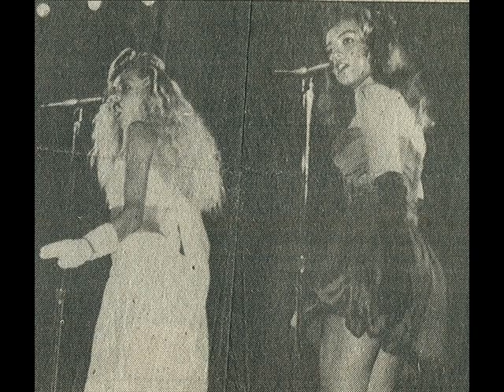Timbiriche - Flash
Flash  Thalia Timbiriche 1987